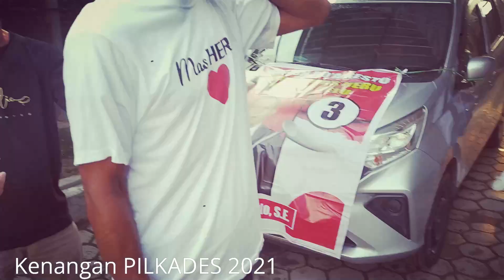Final PILKADES SEWULAN 2021‖Heru Susanto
Pesta demokrasi PILKADES 2021 Telah tutup buku. tidak ada yg kalah disini, karena semua Calon adalah pemenang di hati rakyat, putra terbaik sewulan...
dengan berakhirnya ini, maka segela sesuatu gesekan  perbedaan yg terjadi haruslah di lupakan, kita buka lembar baru, tidak ada lagi satu dua dan tiga, semua lebur menjadi satu, satu desa yang guyub rukun dan damai gemah ripah lohjinawi.

Selamat mas Heru, selamat mengemban amanah masyarakat...

Terimakasih atas dukungan semua,  kemenangan mas heru kemenangan kita semua
sewulan damai
 sewulan Bermartabat.

siji wadah ojo pecah amergo pilihan lurah...
eling, awake dewe podo2 putune mbah basyariah.